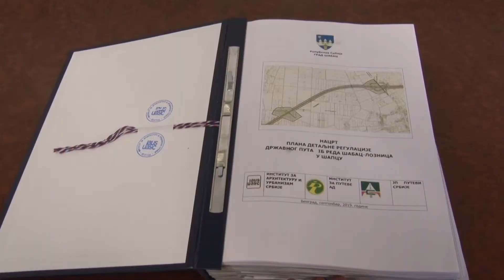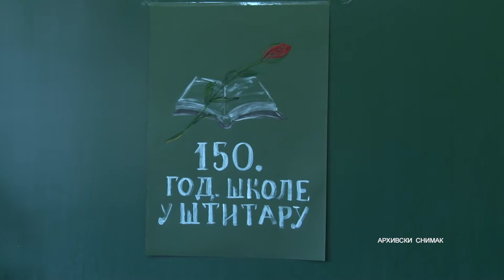ZASTO DRZAVA UGROZAVA DOMACINSTVA KAD POSTOJI ALTERNATIVA